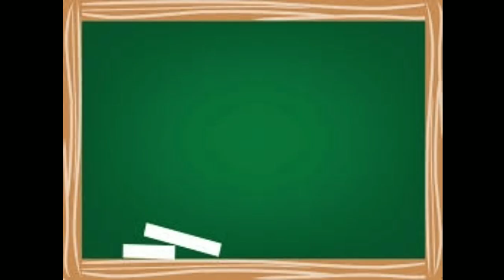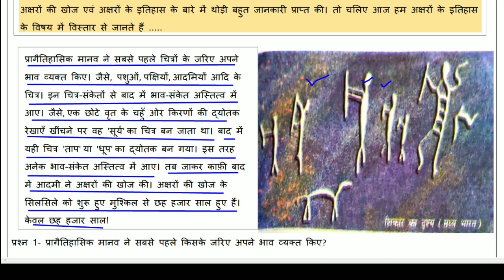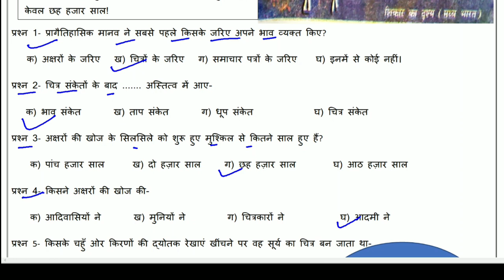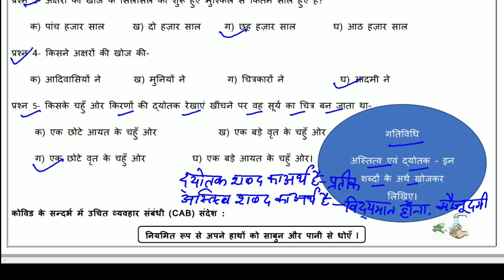Worksheet 32 Hindi class 6 (9/11/2021) / Hindi class 6 / Hindi worksheet 32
Answers are given(उत्तर दिए गये हैं), This worksheet is about worksheet 32 Hindi- अक्षरों का महत्व (पाठ)
@loveneesh sir ki class @Narendra Modi @Click Economics @BB Ki Vines @ashish chanchlani vines @Sandeep Maheshwari